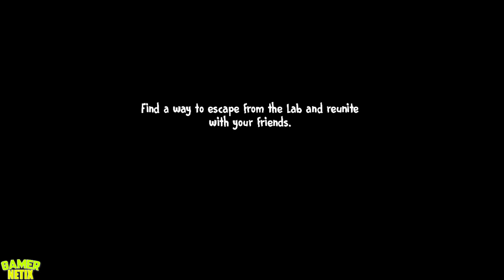Ice Scream 7 VS Evil Nun 2 - Android & iOS Games 2023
00:00 - Ice Scream 7
01:51 - Evil Nun 2

↘️Description: After the events of the previous game, Mr. Meat was captured by the police and imprisoned for his crimes. After years locked up in the state prison, the day of his execution has arrived and all the people related to the case have gathered in the prison to witness his end.

Some features:
★Fun puzzles: Solve clever puzzles to escape from jail.
★Narrative cinematics: Discover the events of Mr. Meat's execution day.